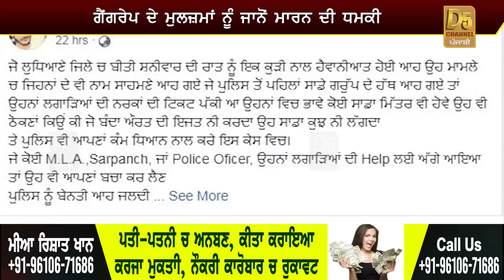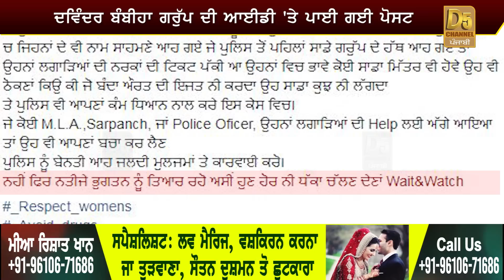ਗੈਂਗਰੇਪ ਮਾਮਲੇ 'ਚ ਕੁੱਦੇ ਗੈਂਗਸਟਰ, ਕਹਿੰਦੇ ਗੋਲੀਆਂ ਨਾਲ ਭੁੰਨ ਦੇਵਾਂਗੇ ਸਾਰੇ ਮੁਲਜ਼ਮ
ਪੁਲਿਸ ਨੂੰ ਸ਼ਰੇਆਮ ਦਿੱਤੀ ਚੇਤਾਵਨੀ